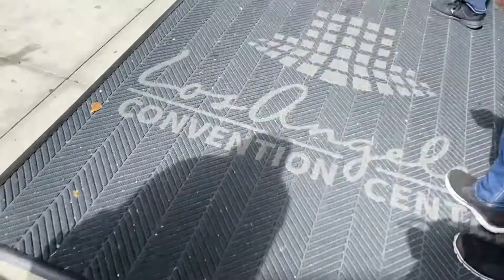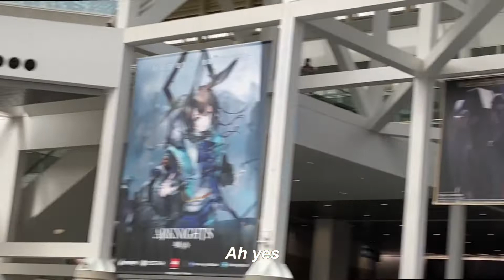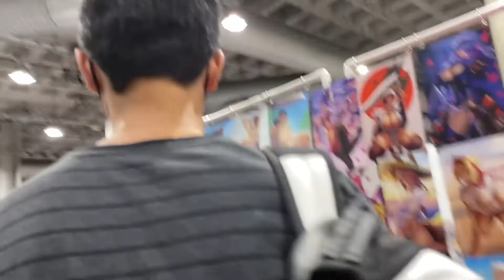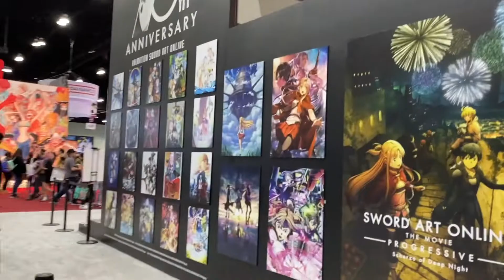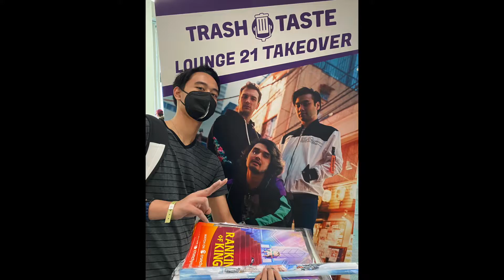Anime Expo 2022 Vlog | JustTheProdigy Vlogs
Anime Expo 2022 Vlog! It's Time For More JustTheProdigy Vlogs! Anime Expo Was An ABSOLUTE BLAST To Attend! The Artist Alley, Entertainment Hall & Exhibit Hall Were All Amazing!

Initial Hello & Introduction! (0:00)
Walking To The Convention! (0:11)
Getting Into The Convention! (0:48)
Exploring Artist Alley! (1:41)
Exploring The Exhibit Hall! (2:43)
Walking To The Entertainment Hall! (4:33)
Exploring The Entertainment Hall! (5:23)
Walking Around The Convention! (6:33)
Closing Thought Regarding Anime Expo! (7:19)

★ Who Am I and Why Did You Start a YouTube Channel!

► Hello Everybody! My name is JustTheProdigy and I love to play games. Ever since I was at a young age, games intrigued me BEYOND belief! When I held onto my first Gameboy Advance device given to me by my cousin, I was completely mesmerized by it! Pokemon was the first game I’ve ever played and I went onto this site called YouTube to watch people have walkthroughs and gameplay of it! The moment I found YouTube I watched it for hours, days, months, and years to come. I completely fell in love with YouTube and I wanted to create a channel. At first, I thought it would be so easy to grow on YouTube, however, I began to realize it way WAY harder than I thought. You have to work your BUTT OFF to grow and to make your dreams come true. As a little kid, I didn’t know that and I had pretty cringe types of videos. I realized that my overall goal on YouTube was to inspire others, to help others in need, and to make the world a better place. Traveling around the world with my parents and gaining experience in my life has taught me that I want to a figure that people look up to in a positive way. Therefore, I started YouTube and I wanted to grow together as a positive and healthy gaming community.

★ What Can I Gain From Watching Your Channel Prodigy?

► Those of you who watch my channel can gain so much. What do you ask? You guys can gain funny gameplay, a way for you guys to get to know me as a human being, my overall perception of certain games, walkthroughs, montages, and more! You may think of me as if I’m just the run of the mill YouTuber, but I’m not. I will work my butt off the get the content you guys want and that I enjoy out to you guys on time and we will be the strongest and most powerful gaming community one day!

★ What Opportunity Does YouTube Present You With

► This platform on YouTube gives me the opportunity to change the world for the better. There are so many people out there that need help, that need someone to look up to, and that want to have someone that they can see soar through the sky, hopefully I can be. I have been given an opportunity by my wonderful parents and family, in general, to do so. Now it is time for me to take advantage of this opportunity and squeeze every little bit I’ve got into this.

★ Have You Ever Experienced Struggles Or Have Made Mistakes?

►  Of course, I have experienced struggles and have made a TON of mistakes throughout my life that I look back to that I wish I either wish I didn’t do or wish that I can improve on. Maybe I will do a draw my life later on, but ya these struggles and hardships have affected me in one way or another whether it be good or bad.

Suburban Town Of Trista / Sen No Kiseki I OST / Copyright Nihon Falcom Corporation
Path Of Spirits / Sen No Kiseki I OST / Copyright Nihon Falcom Corporation
Celdic, The Market Town / Sen No Kiseki I OST / Copyright Nihon Falcom Corporation
Leisure Day / Sen No Kiseki I OST / Copyright Nihon Falcom Corporation
Pleasure Smile / Sen No Kiseki IV OST / Copyright Nihon Falcom Corporation